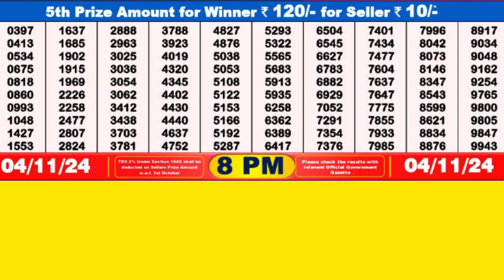DEAR FINCH MONDAY WEEKLY LOTTERY TODAY RESULT 8 PM 04/11/24#latest lottery result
DEAR FINCH MONDAY WEEKLY LOTTERY TODAY RESULT 8 PM 04/11/24